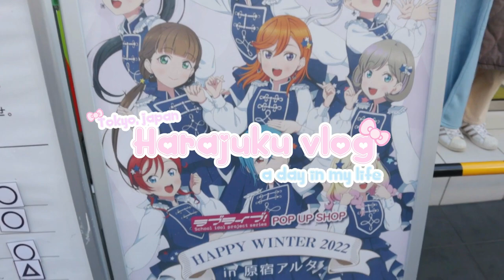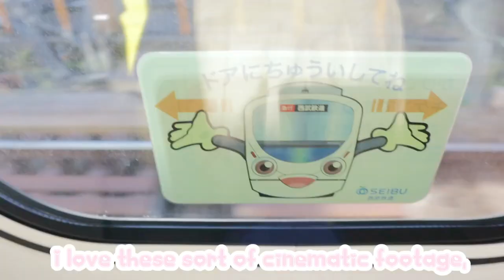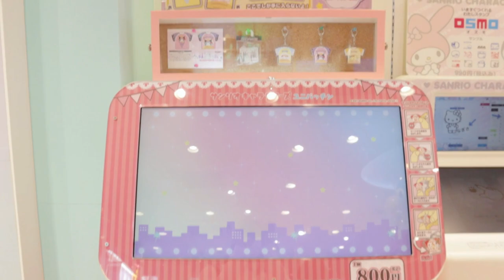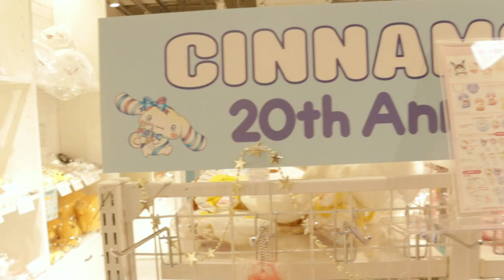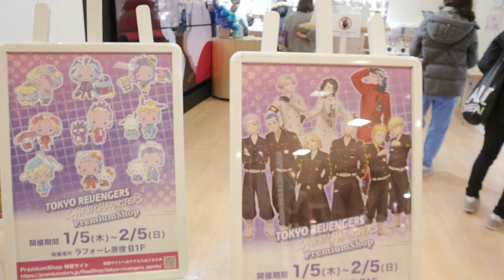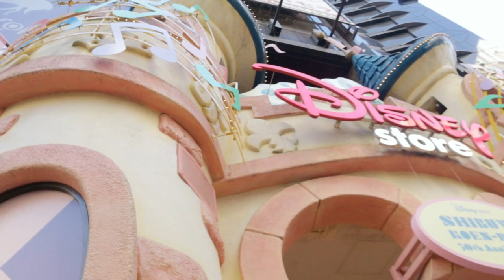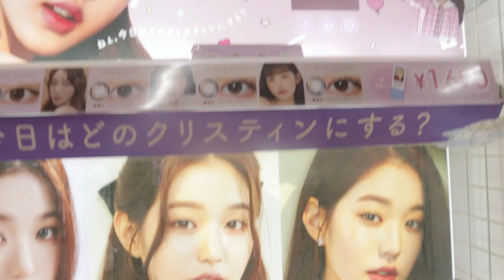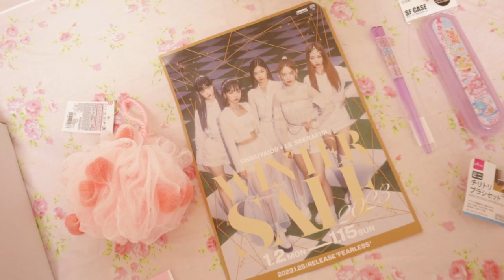🌸Japan Vlog🗼🍡: Harajuku, Shibuya 109, Sanrio shop, Daiso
みなさん、こんにちは! Hello everyone, today's video is the long awaited kawaii Japan vlog. This footage is from when I went back to Japan in January. I take you around Takeshita street in Harajuku Japan. I show you an adorable sanrio shop and some of my favorite kawaii Japanese clothing stores. I have so many more Japan vlogs I'll be posting in the next coming months so be looking forward to those videos! I hope you enjoy the video! ﾉ◕ヮ◕)ﾉ*:･ﾟ✧